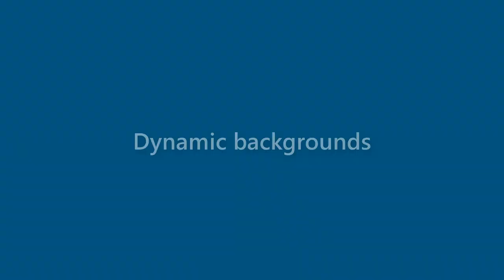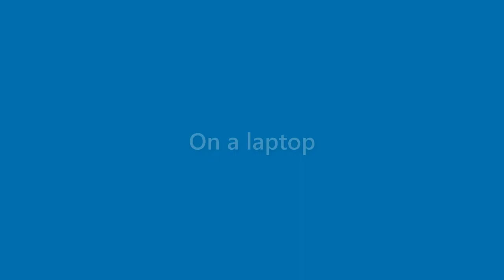Vicky Richmond - appearance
Name Look - Vicky Richmond - appearance. In this video we present "Vicky Richmond" name look and feel in various scenarios.
This video will cover:
How does "Vicky Richmond" look as a personal letterhead?
How does "Vicky Richmond" look on a business card?
How does "Vicky Richmond" look on a computer/laptop screen?
How does "Vicky Richmond" look with different background colors?
How does "Vicky Richmond" look with various fonts?